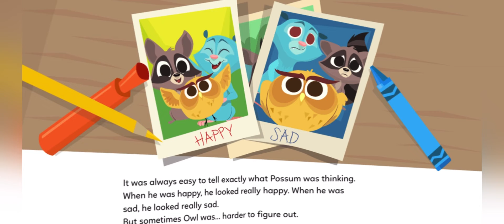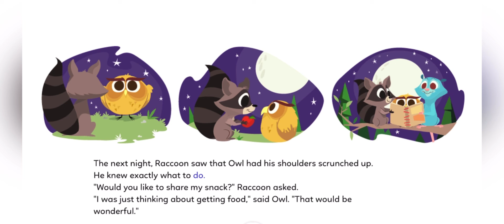Face to Face - kids books read aloud - stories for kids